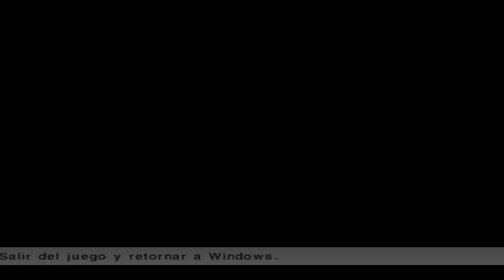PES 6 The Den Patch V3 | باتش تحويل بيس 06 إلى بيس 2022 😲 أقوى و أفضل باتش لهذا العام🔥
كي تتوصلوا بأي جديد إن شاء الله

عيش اللحظة واستمتع!  🎮✨

eFootball PES 2022 PS2
ウイイレfifa
ウイイレ2022 ps5
ウイイレ最新
ウイイレライセンスとは
efootball fifa比較
تحميل باتش 2022 لبيس 6 من ميديا فاير
تحميل بيس 6 باتش 2021
تحميل باتش الدوري المصري 2022 لبيس 6 من ميديا فاير
تحميل بيس 6 باتش 2021 للكمبيوتر
PES 6 Patch 2022
تحميل باتش فيفا 2022 لبيس 6
تحميل بيس 6 باتش 2017 الدوري المصري من ميديا فاير
بيس باتش 2022